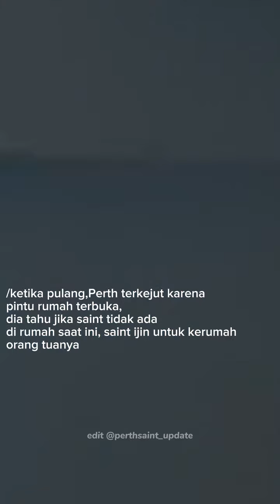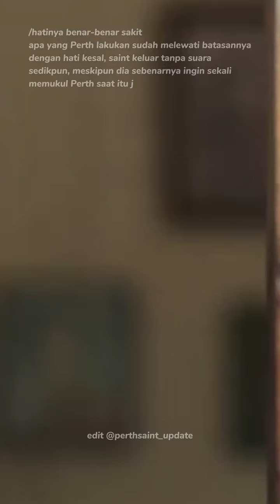perthsaint series mini part 3